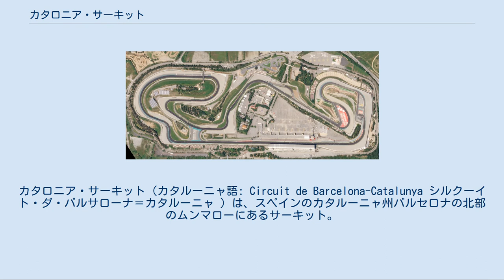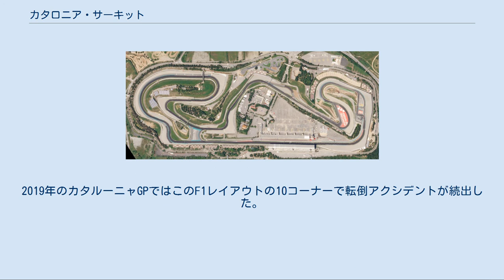カタロニア・サーキット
カタロニア・サーキット（カタルーニャ語: Circuit de Barcelona-Catalunya シルクーイト・ダ・バルサローナ＝カタルーニャ ）は、スペインのカタルーニャ州バルセロナの北部のムンマローにあるサーキット。
 コースは開催レースによって異なったレイアウトを使用するため、F1では全長4,655m、ロードレース世界選手権(MotoGP)では全長4,727mである。
 1991年に開業し、国内外の各種レースカテゴリに利用されている。
1992年に開催されたバルセロナオリンピックでは、自転車競技チームタイムトライアルの会場にもなった。
低速から高速までバランスの取れたコースレイアウトと、温暖で安定した気候から、テストコースとしても多用されている。
 F1ではヘレス・サーキットに代わって1991年からスペイングランプリの舞台となり、1992年以降はヨーロッパラウンドの序盤もしくはその第1戦となることが多い。
また、オフシーズンテストで多用されることが多く、その場合、時のシーズンのマシンの走行データやタイヤに関するデータが他のコースより豊富になるため、ここに合わせて、マシンに大掛かりなアップデートを施すチームが存在する。
また、時のシーズンの3分の1か4分の1前後にあたるレースとなるため、以後のシーズンの趨勢を占うことができる。
 2000年代以降は、スペイン出身のフェルナンド・アロンソを応援するファン（アロンソマニア）がスタンドを賑わす光景が見られる。
 ロードレース世界選手権（MotoGP）では、ヘレス・サーキットで行われるスペインGPが存在していたため、1992年から1995年までヨーロッパグランプリとして開催され、1996年以降はカタルーニャGPとされている。
 2輪レースではコース各所でオーバーテイクシーンが見られるが、4輪レースではコース幅の狭さもあり、抜きどころの少ないレイアウトとなっている。
そのためコース上で順位変動が見られないことが多く、F1スペインGPとして2001年から10年連続でポールシッターがそのまま優勝し、2001～2004年はミハエル・シューマッハが4連覇したものの、それ以降は、毎年優勝者が変わりチーム連覇も2回までと、総合的に強いドライバー、チームが優勝するとは限らない波乱含みのレースが展開される。
 ホームストレートは約1kmの長さがあり、1コーナーに向けて下り勾配となっている。
1コーナー「エルフ」への侵入ではスタート直後に多重接触事故が起こりやすい。
続く右の高速ロングコーナー「ルノー」では強い横Gが発生する。
180度コーナーの「レプソル」から「セアト」ヘアピンで減速し、緩い左カーブを下り、「ウルト」を切り返すと再び上り勾配になる。
 コース中盤の高速コーナー「カンプサ」は風の影響でマシンの姿勢が乱れやすい。
その先には「ニッサン」シケインがあったが、1994年スペインGPの際に、サンマリノGPでのアイルトン・セナらの死亡事故を受け、グランプリ・ドライバーズ・アソシエーション (GPDA) から危険だと指摘され、急遽ニッサンシケイン手前を追い越し禁止とし、タイヤバリアでつくった別のシケインを設置してレースを実施することとなった。
翌1995年からはカンプサのRをタイトにし、ニッサンシケインを廃止してバックストレートを1本にした。
 バックストレートエンドには左・右に廻り込む2連ヘアピンがある。
1つ目の「ラ・カイシャ」は2005年に進入部分が手前になり、短い直線を挟んだ複合コーナーになった。
ヘアピンに続く2つの高速コーナーを抜けてホームストレートに戻るレイアウトだったが、2007年より13コーナー「ユーロップカー」を鋭角にカットし、最終コーナー手前に減速用のシケインが追加された。
 10コーナーの「ラ・カイシャ」は、2005年に増設された10コーナー（ヘアピンカーブ）〜11コーナーを使用せずに、奥側にある複合コーナーを使用する。
 2007年に増設されたシケイン（13コーナーの「ユーロップカー」と14〜15コーナーの「シケインRACC」）は使用せずに、増設前から使用されている12コーナー「ユーロップカー」を使用する。
 2016年カタルーニャGPMoto2クラスのフリー走行にてルイス・サロムの死亡事故がユーロップカーコーナーで...